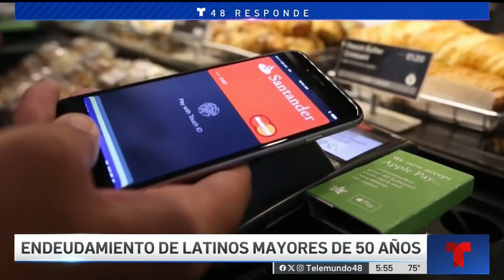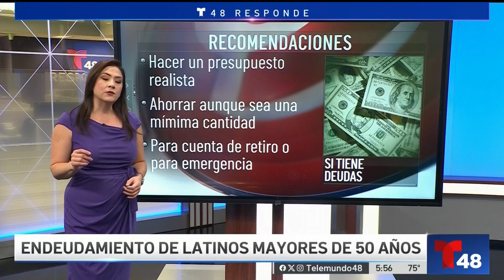Latinos de la tercera edad son los que más deudas poseen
Una encuesta realizada por AARP reveló que casi el 75% de los latinos mayores de 50 años tiene algún tipo de deuda, y uno de cada cuatro de ellos dice que su nivel de endeudamiento es un problema serio. Arlen Fernández nos explica.